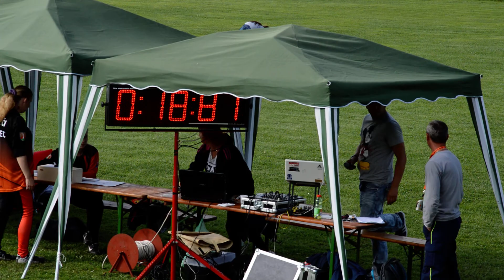DHZ Koš muži klasika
18,87 (ĽP 18,27) - 4. miesto